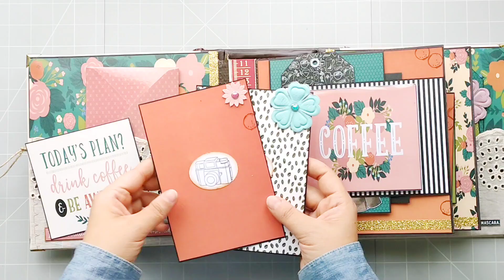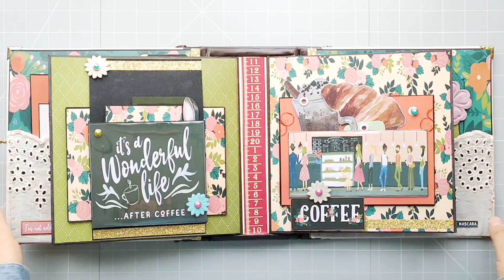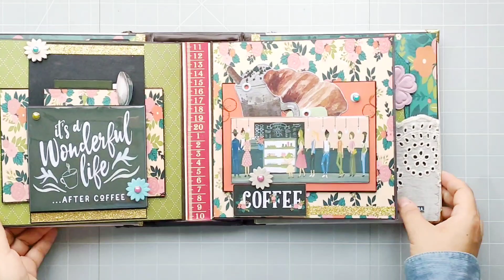Handmade scrapbooking album ✂️ Coffee ☕ themed. handmade photo album.